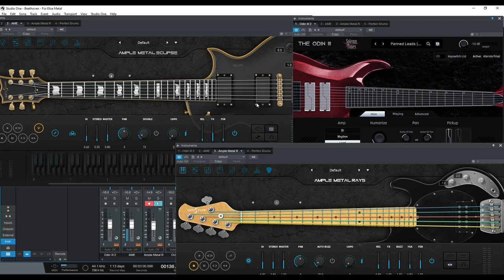Beethoven - Fur Elise | Metal Version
Beethoven - Fur Elise | Metal Version created using plugin and vst like Odin III, Solemn Tones, Kontakt.